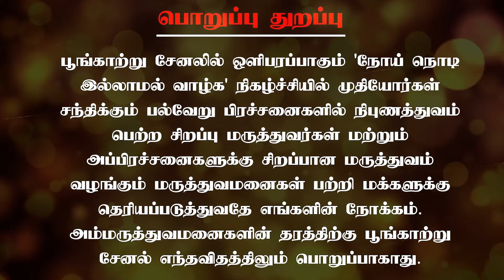இதயநோய் பரம்பரை ரீதியாக வருமா? | Dr. Manokar | Poongaatru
பரம்பரை ரீதியாக வரும் நோய்கள் பற்றி நமக்கு தெரிந்திருக்கும். ஆனால், இதய நோய் பரம்பரை ரீதியாக வருமா? என்ற கேள்விக்கு பதிலளிக்கிறார் இருதய நிபுணர் Dr. மனோகர் அவர்கள்.

Chennai – 600017